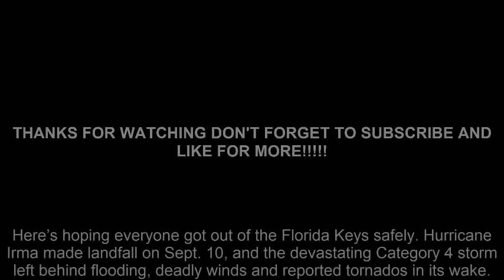Hurricane Irma Barrels Into Key West: 1st Terrifying Pics & Videos Of Storm’s Winds & Tornados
Here’s hoping everyone got out of the Florida Keys safely. Hurricane Irma made landfall on Sept. 10, and the devastating Category 4 storm left behind flooding, deadly winds and reported tornados in its wake.